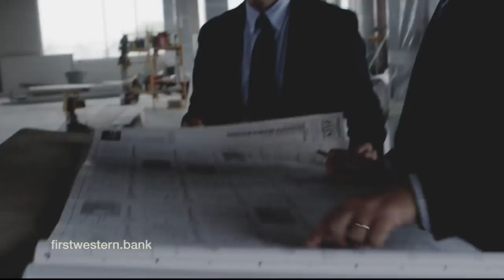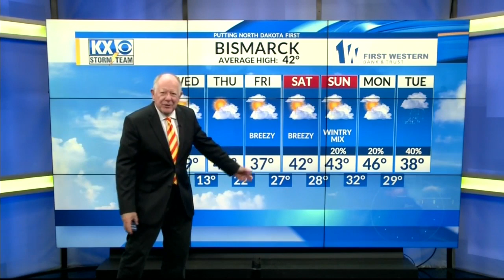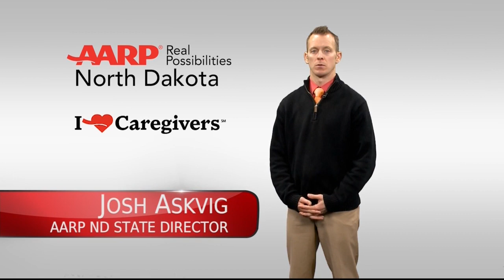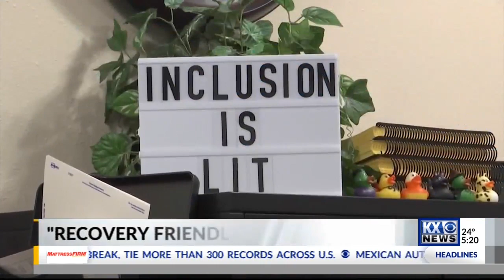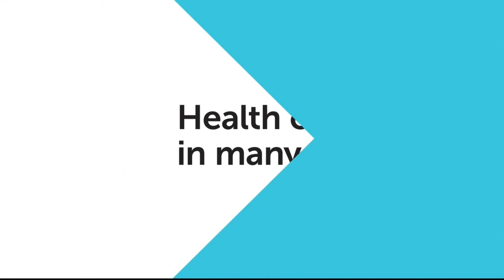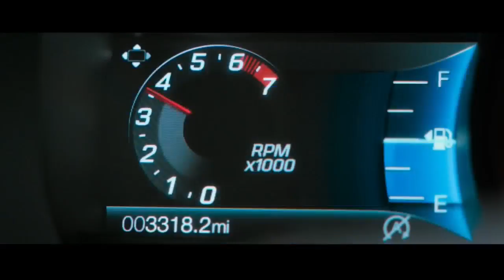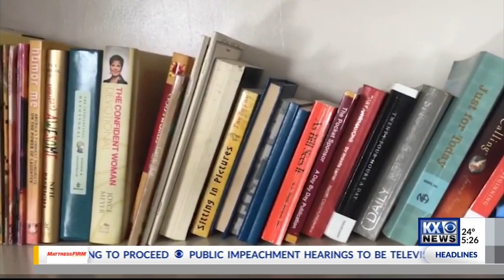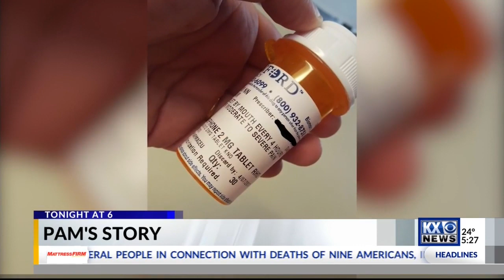Road to Recovery at 5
Road to Recovery